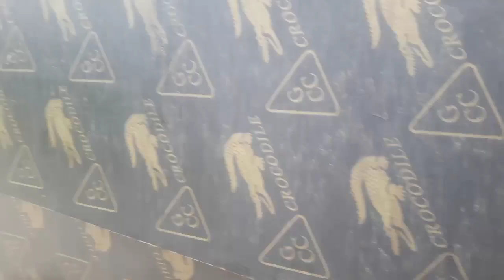ANG LAWA NA MARAMING ISDA